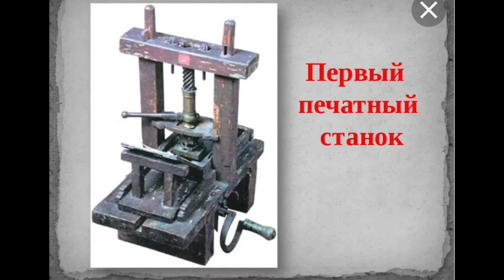ЧАСТЬ ВТОРАЯ. ИСТОРИЯ ПРЕОБРАЖЕНСКИХ СТАРООБРЯДЧЕСКИХ МОНАСТЫРЕЙ.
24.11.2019г. Прихожане нескольких храмов Москвы совершили экскурсию по территории бывшего Московского Никольского единоверческого монастыря.  Экскурсию провёл иерей Борис Зыкунов - священник храма Святителя Николая Мирликийского на Преображенском кладбище.  Часть  вторая.